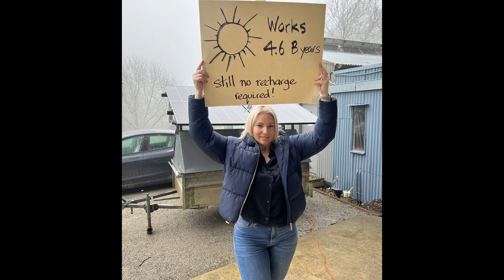Ria O'Hehir CEO of Greenbank Environmental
Ria O'Hehri, CEO of Greenbank, Australia's premier environmental trading hub since 2003, discusses green energy certificates and trading systems in Australia.